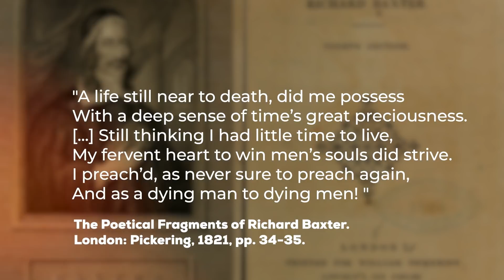A ORAÇÃO MAIS FAMOSA DE PAUL WASHER | A Mensagem Chocante, de Paul Washer #2